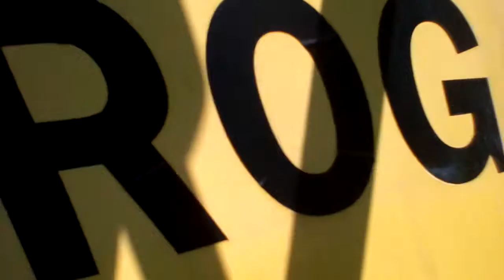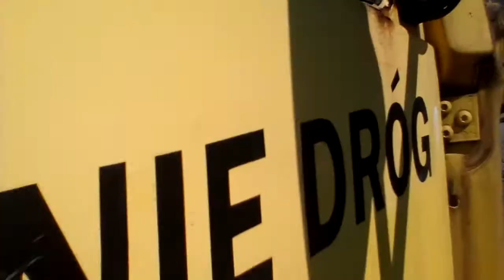prace blacharskie przy cięzarówce (dach)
Wycinanie dachu z szybą przednią i wstawki.